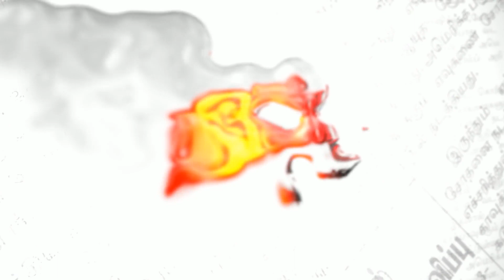கீழ்பெண்ணாத்தூர் சட்டமன்ற தொகுதி திமுக வேட்பாளர் கு. பிச்சாண்டி யுடன் நேர்காணல்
110 விதியின் கீழ் ஜெயலலிதா அறிவித்த வேட்டவலம் பைபாஸ் சாலையை இந்த அரசு இன்னமும் செய்யவில்லை. கீழ்பெண்ணாத்தூர் சட்டமன்ற தொகுதி திமுக வேட்பாளர் கு. பிச்சாண்டி யுடன்  நேர்காணல்.